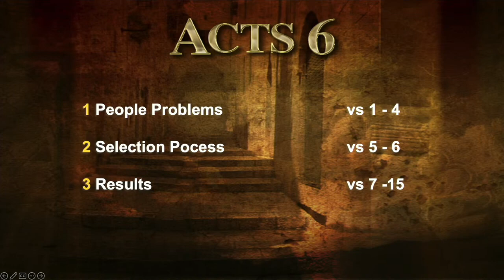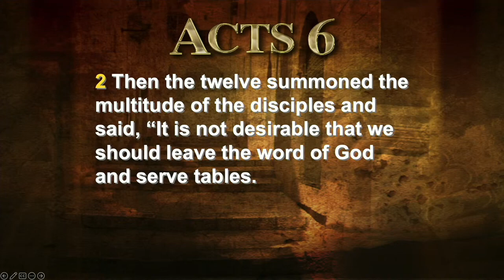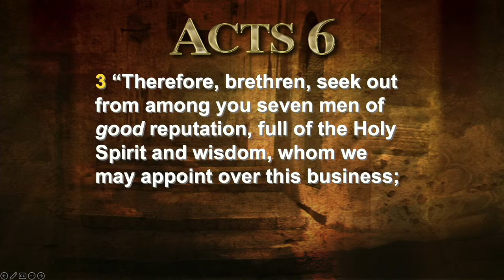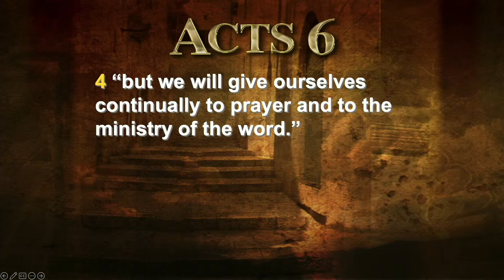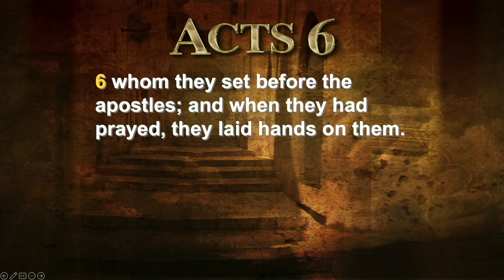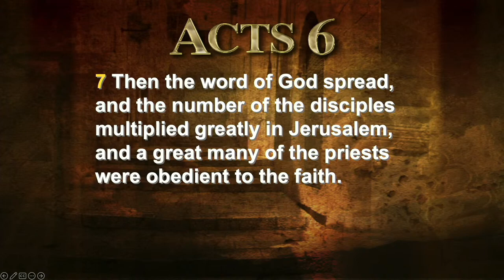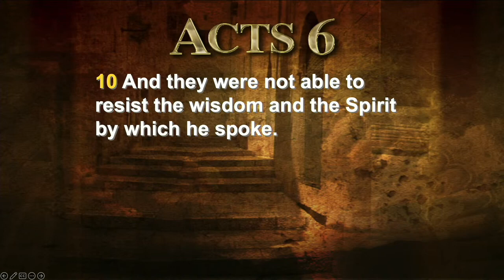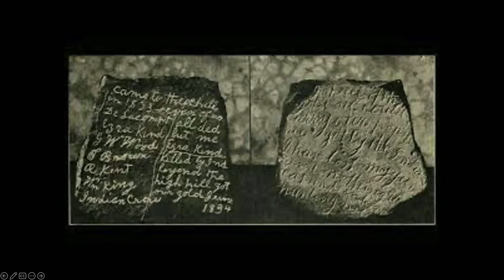Acts 6:1-15 | Ed Rea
Acts 6:1-15 | Hebrews, Hellenists & Deacons

Outline
1) People Problems: verses 1-4
2) Selection Process: verses 5-6
3) Results: verses 7-15

Packinghouse’s Sunday morning worship service from October 8, 2023.